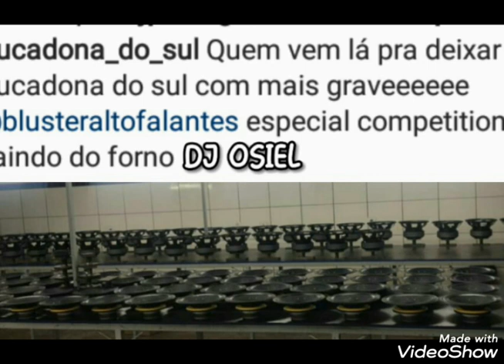F-250 BRANCA DE NEVE A TRUCADONA DO SUL